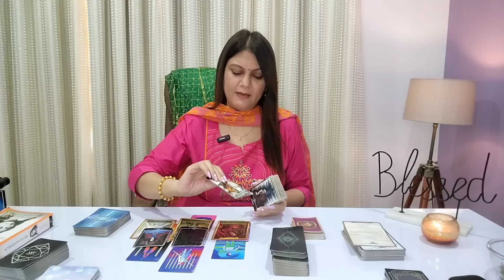PISCES ♓️ मीन राशि| JUNE 2023 | LOVE & CAREER | MONTHLY HOROSCOPE 🦋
Checkout the pisces june monthly tarot reading